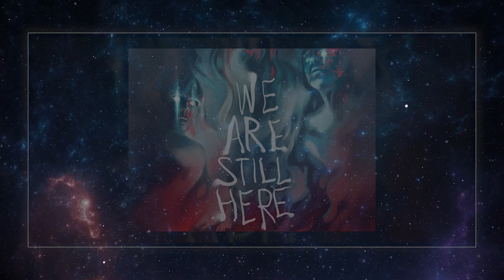Ty & That Guy Ep 015 - Best Ghost Movies & The Expanse S2E3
BEST GHOST MOVIES & THE EXPANSE S2E3
Ty Franck (one half of James S.A. Corey) & Wes Chatham ('Amos Burton' on The Expanse) talk best ghost movies and The Expanse: Season 2 Episode 3.